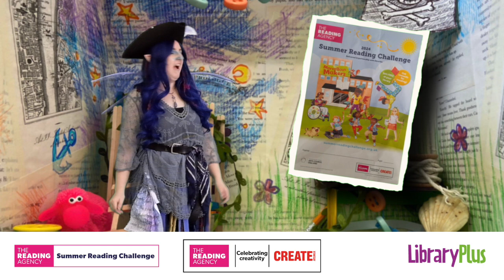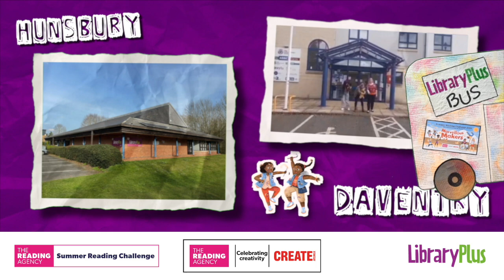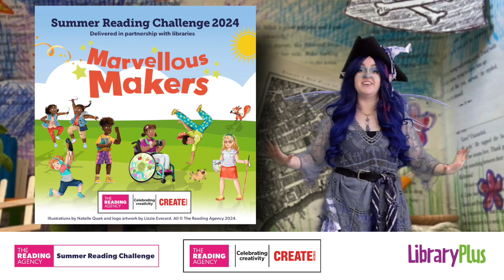Summer Reading Challenge 2024 Marvellous Makers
Visit your local library over the summer holidays for the summerreadingchallenge 2024.

Looking for free events to keep children busy over the summer break? Watch the LibraryPlus team's Summer Reading Challenge video to find out how MarvellousMakers will spark children's creativity over the summer in Northamptonshire!